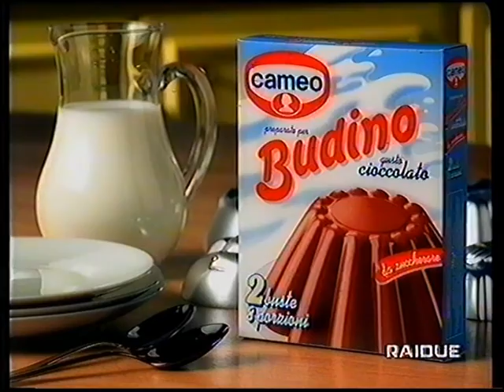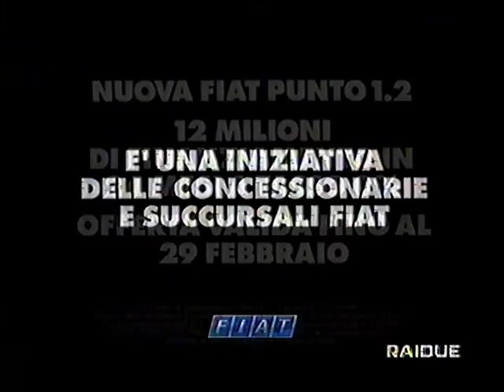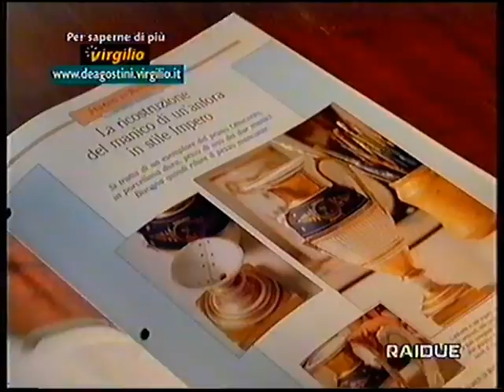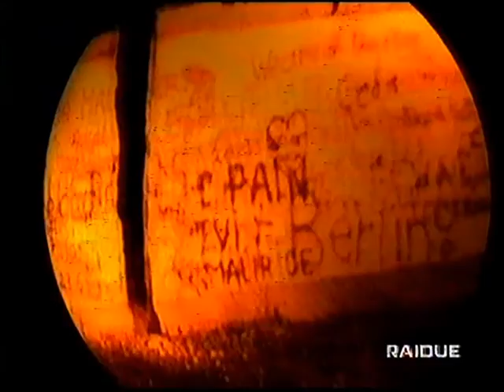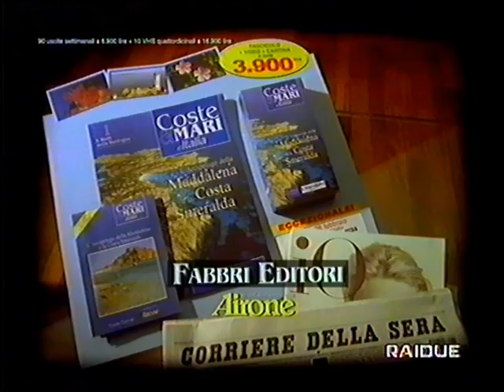Publiccita Matinale Raidue